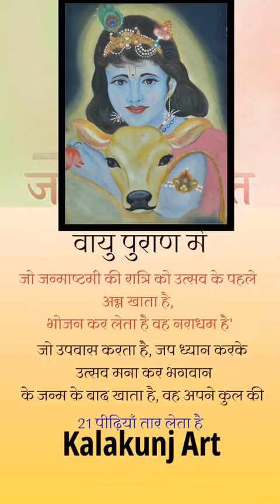Habana Thani ka viral jarur kare